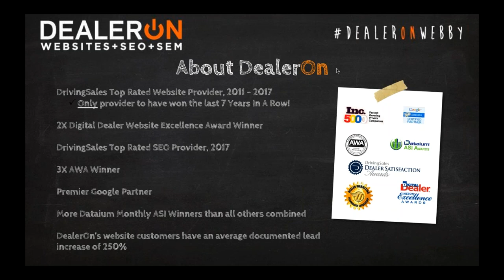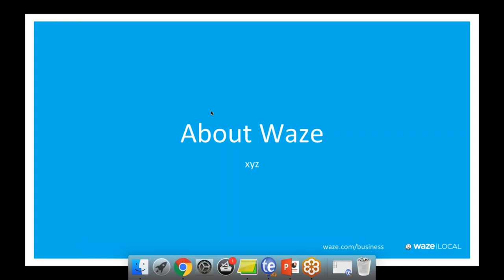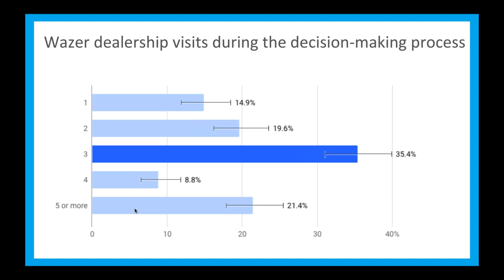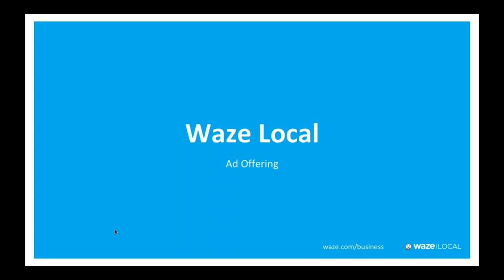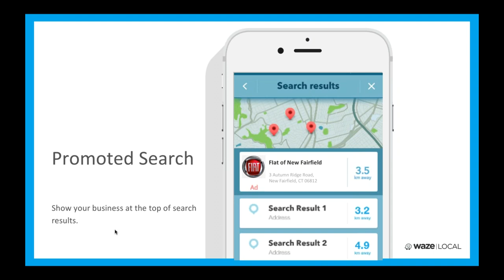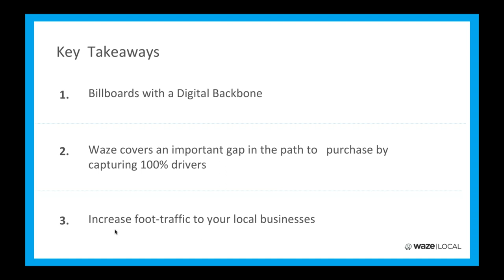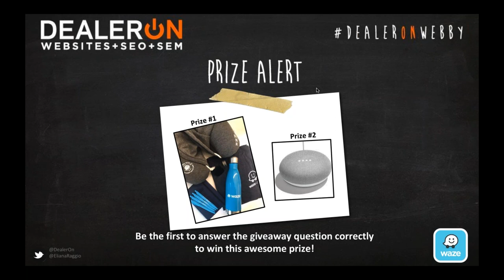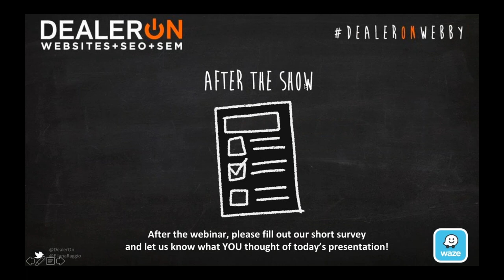How to Increase Showroom Visits & Service ROs with Waze Local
LOOKING FOR A FRESH NEW WAY TO INCREASE SHOWROOM TRAFFIC & SERVICE RO’s AT YOUR DEALERSHIP? We found just what you need!

Waze is an award-winning navigation app with over 100M users globally. This wildly popular digital app is the perfect offering for businesses who strive to reach local customers on the road and easily influence the decision of in-market shoppers to choose your dealership.

Join this fascinating 1 hour webinar with Justin Nabozna from Waze as he discusses all of the innovations and strategic advantages dealerships can get with Waze Local. For instance, Ads on Waze are seamlessly integrated into the map and navigation experience and inform drivers about your nearby dealership and current offers. Attendees of this fast-paced webinar will learn how:

Waze Local will help dealerships increase awareness of dealer locations and specials
To use Waze Local to boost the number of showroom visits & fixed ops customers
Many potential consumers engaged with your ads and navigated to your dealership
To improve the success of both Brand Retail and Fixed Operation campaigns
If you are ready to put your dealership on the map and learn How to Increase Showroom Visits & Service RO’s with Waze Local, then you simply can’t afford to miss this incredible presentation. Register now!

PRESENTER: JUSTIN NABOZNA is the Head of Channel Sales and Agency Partnerships at Waze, a subsidiary of Google. Justin is responsible for scaling Waze's media products to local businesses across the US and Canada. His focus is on building strategic partnerships to unlock new sales channels with traditional and digital media companies. Prior to joining Waze, Justin worked as a Business Development Manager at Google, fueling acquisitions and revenue growth for Google’s Small/Medium Business team. Earlier in his career, Justin served as a Captain in the U.S. Marine Corps Infantry and built an education technology startup with his two brothers. Justin holds a B.S. in International Relations and Affairs from the U.S. Naval Academy and an MBA from Columbia Business School.